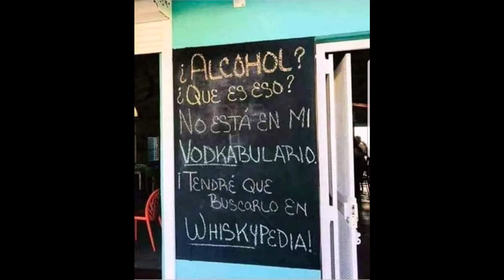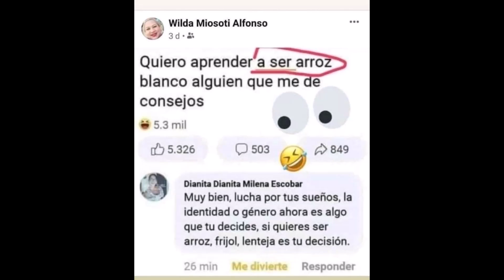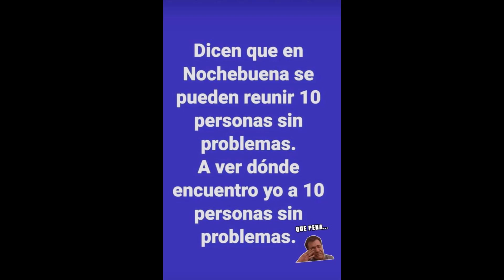Una sonrisa para empezar bien el año 2022